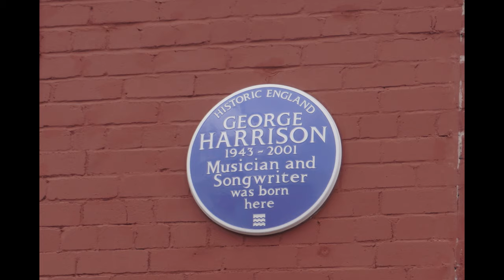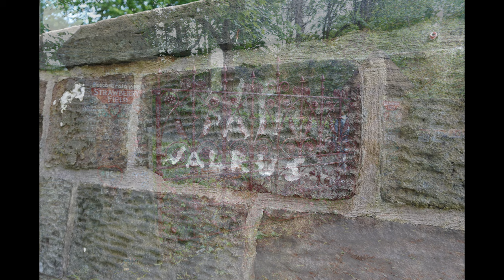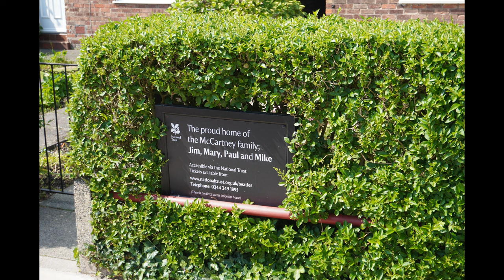The Magical Mystery Tour | Bus Ride | The Beatles | Liverpool | IN 4K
Roll up, roll up, for the Magical Mystery Tour, step right this way! With this ticket we received a ride on the magical mystery tour- visiting all the places where the fab 4 grew up and sung about, a 3 course meal to the cavern club restaurant and free entry into the cavern club!

If you like this sort of content please view our channel and see our other videos.